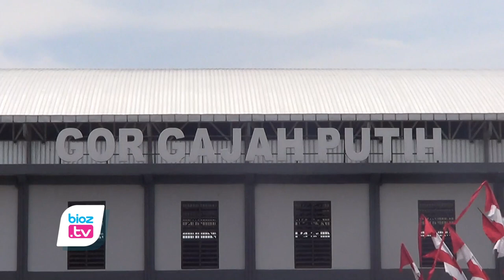Pengembangan GOR Trenggalek, Komisi 4 Minta Tahun ini Dikpora Angarkan Bangunan Mushola - bioztv.id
- Pengembangan fasilitas pendukung GOR Gajah Putih Trenggalek. Komisi 4 DPRD Trenggalek minta Dinas pendidikan pemuda dan olahraga (Dikpora) anggarkan bangunan mushola pada perubahan anggaran Tahun 2023 ini. Pasalnya, setiap ada tempat kerumunan orang banyak maka perlu dilengkapi fasilitas tempat sholat.

Pembangunan Gor Gajah Putih Trenggalek yang ada di Jalan Brigjend Soetran itu sudah dimulai sejak tahun 2018 silam. Prosesnya melewati tiga tahap pembangunan. Ditengah jalan, pembangunan Gor sempat terkendala anggaran akibat dialihkan untuk penanganan pandemi Covid-19. secara keseluruhan pembangunan Gor telah mencapai 80 persen. Saat ini kondisinya tinggal melakukan penyempurnaan hingga seluruh aspek pembangunan gor tersebut rampung. Untuk itu, Pemerintah daerah juga sudah menganggarkan di APBD Tahun 2023 sebesar Rp 1,8 miliar, namun anggaran itu tidak termasuk untuk pembangunan fasilitas ibadah berupa mushola.

Ketua Komisi 4 DPRD Trenggalek, Sukarodin menyampaikan, Kondisi GOR Gajah Putih perlu adanya penyempurnaan. Salah satu yang dinilai lebih penting yakni penambahan fasilitas ibadah berupa mushola. Karena setiap fasilitas umum yang menjadi tempat berkerumunnya orang banyak, maka perlu dilengkapi fasilitas tempat sholat.

Sukarodin juga menambahkan, pada perubahan anggaran tahun 2023 ini diharapkan pembangunan mushola mulai bisa dilakukan. Jika belum bisa langsung 100%, minimal kondisinya sudah terbangun 50%, karena saat perubahan anggaran waktunya cukup singkat, jika rencana kegiatan terlalu besar dikhawatirkan justru tidak terselesaikan. Setelah terbangun mushola, komisi 4 juga meminta agar segera ditindaklanjuti dengan penataan pedagang, parkir dan lain sebagainya.